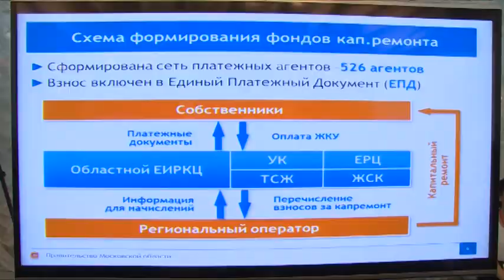Второй областной форум председателей Советов многоквартирных домов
В Доме Правительства Московской области прошел Второй областной форум председателей Советов многоквартирных домов. Встреча была посвящена вопросам установления общественного контроля, активизации позиции собственников, а также созданию конкурентоспособной среды для управляющих компаний